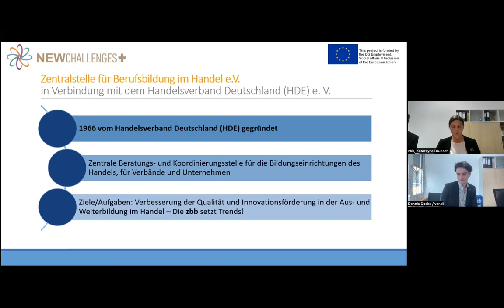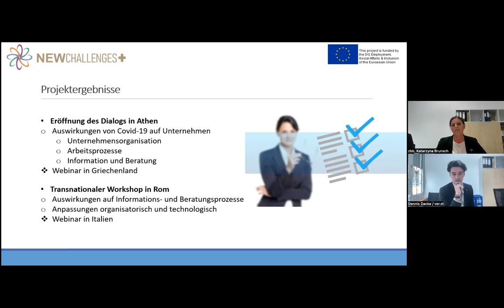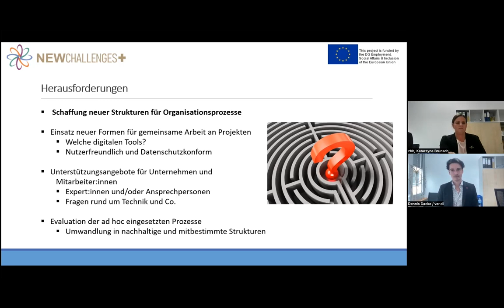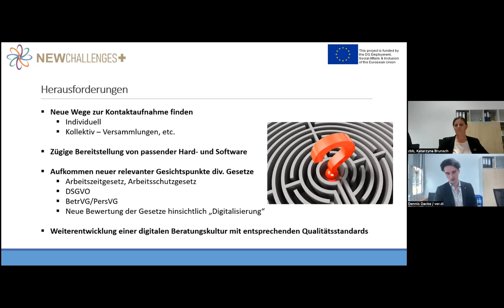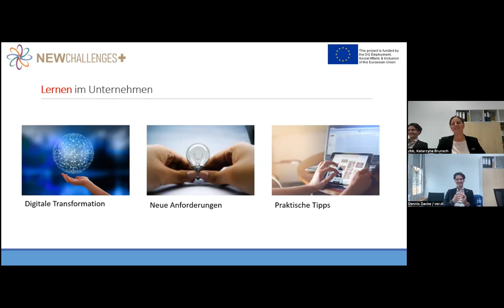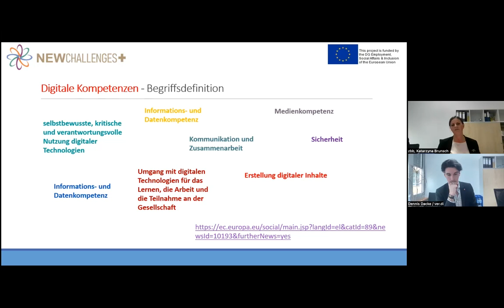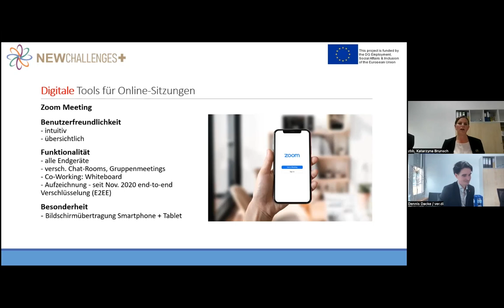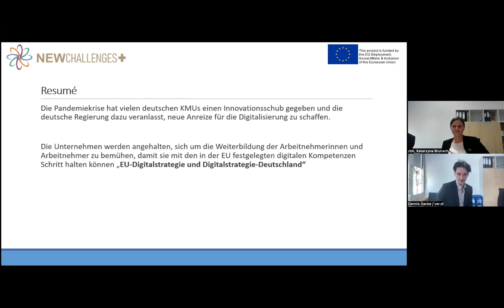New Challenges+, German webinar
This webinar took place in the context of the New Challenges+ project, which is co-funded by the DG of Employment, Social Affairs & Inclusion of the EC